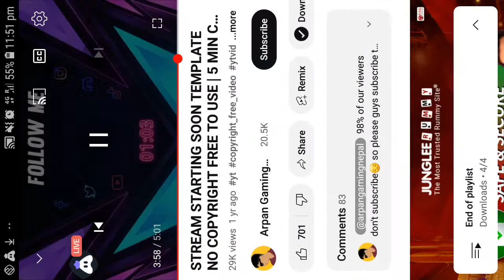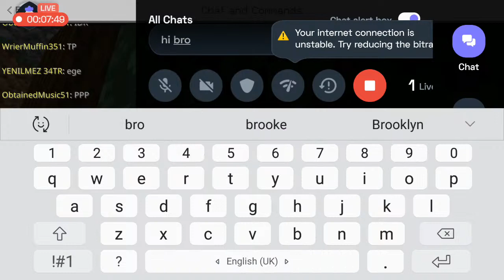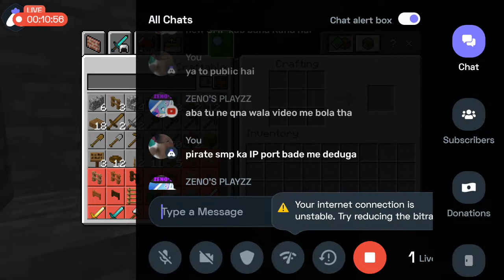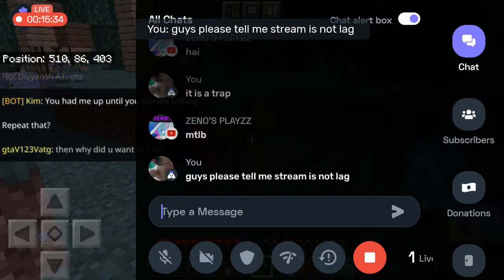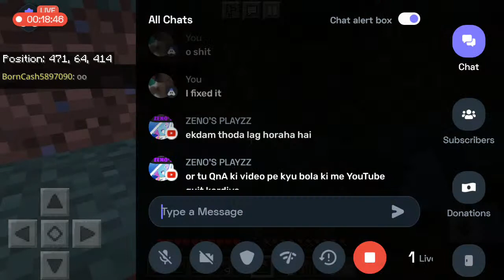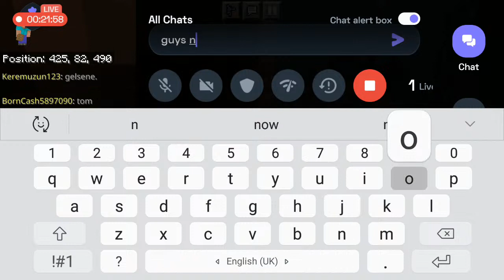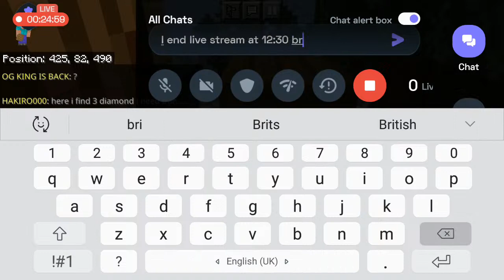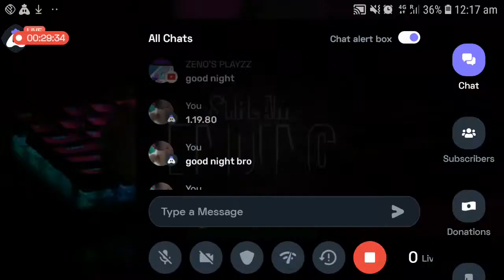PLAYING MINECRAFT BUT IT'S Lifeboat Survival SMP BUT WITHOUT VOICE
GPay/Paytm/PhonePe:
UPI Id: ?

Today I am streaming minecraft. Other popular games:
PUBG Mobile
Garena Free Fire
Among Us
Call of Duty Mobile
Fall Guys
Fortnite
Roblox
Minecraft